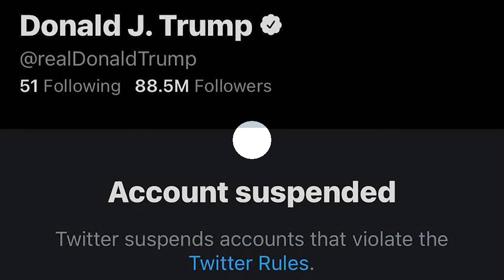ట్రంప్ కు షాకిచ్చిన ట్విట్టర్.. ఖాతా శాశ్వతంగా తొలగింపు